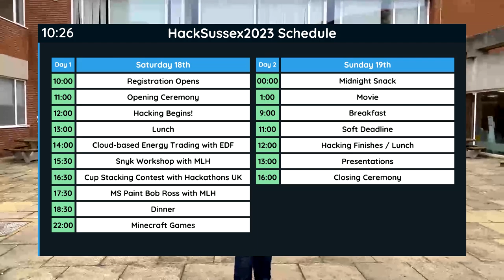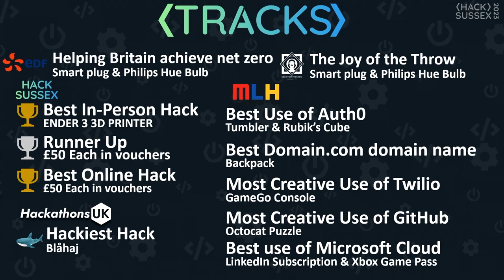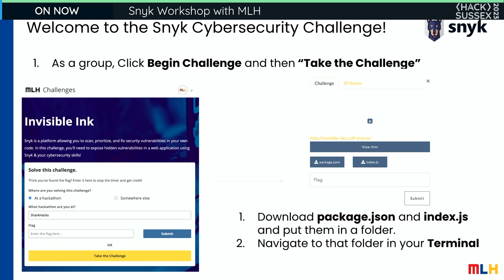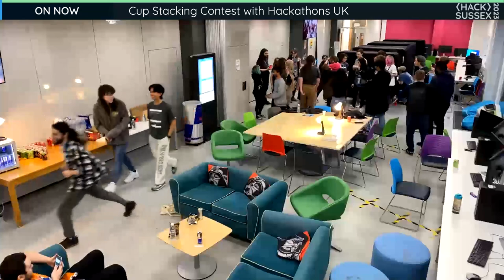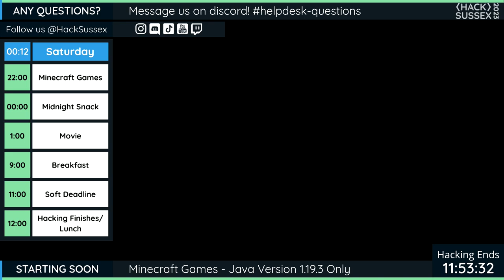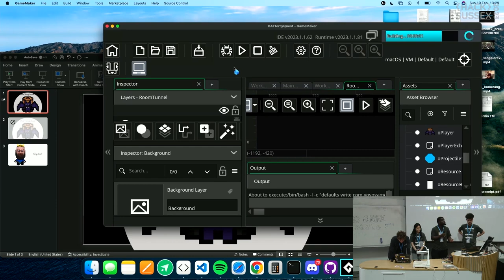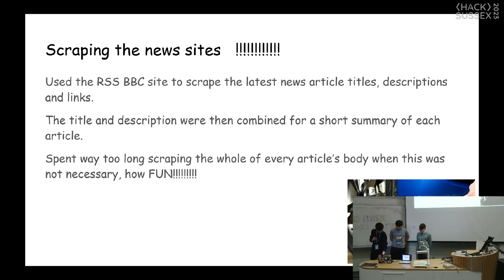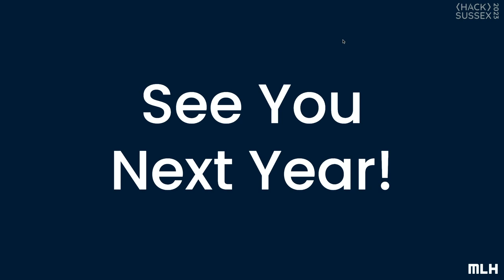HackSussex 2023 Live Full Show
HackSussex is the annual hackathon that takes place at the University of Sussex, UK. Every year students from across the country come together to work on new projects over 24 hours and compete in their choice of a range of challenges for fabulous prizes, all while enjoying games, workshops, talks, free food, and more.

The return of HackSussex after being postponed for 3 years we bring you HackSussex 2023. Sponsored and supported by: EDF, Electric Square, BCS - British Computing Society, Github, Redbull, Overleaf, University of Sussex, Sussex MTL, Major League Hacking, Hackathons UK.

Click on the video progress bar or scroll below this description for full playlist of chapter selections of individual events.

Chapters
00:00 Stream intro
01:36 Online registration
11:00 Kahoot
33:35 Welcome
41:50 Schedule
46:19 Hack Details
49:32 EDF Intro
58:44 Electric Square Intro
1:01:55 MLH Intro
1:11:08 HUK Intro
1:16:00 Sponsor thanks
1:18:04 Hack Begins
1:19:55 Online Hack Guidance
1:23:23 Gap
1:25:16 Electric Square Interview
1:32:10 Gap
1:34:19 EDF Energy Trading in the Cloud - Workshop
2:33:12 Gap
2:35:51 Snyk Cyber Security Workshop
3:14:05 Gap
3:15:12 EDF Interview
3:27:12 Gap
3:28:00 Cup Stacking HUK
4:10:00 Gap
4:18:15 MsPaint Bob Ross - MLH
4:56:44 Gap
5:02:33 Hack Tour
5:12:14 Gap
5:54:25 Day 2 Welcome
5:57:11 Gap
6:07:27 Chrome Dino
6:14:45 Presentations
6:15:02 Knuckles
 6:25:30 Coding down with the ship
6:32:50 Go Green
6:41:00 HackSussex Food bank website
6:45:24 PSR Bot for EDF
6:51:42 Battery Quest
6:59:59 Fajita finds his father
7:05:00 Flip Analytica
7:12:00 Launch Your Lunch
7:18:00 MAN'O'KNIFE
7:29:00 Lunch
7:34:30 Trash Plane Yeeter
7:44:18 Basketball game
7:48:09 /tmp/web.net
7:54:39 "Make" Something
7:59:20 A Recreation of the Google Chrome Offline Dino Game
8:03:35 Alarm App
8:07:30 Analogue Automata
8:17:15 CrackedFM
8:25:10 Down there
8:31:12 DreamWise
8:34:30 Minecraft Subsystem for Linux
8:40:25 Sharks Gambit
8:44:40 SMS Karaoke Thing
8:50:20 String Theory - A Management CatTastrophy
8:55:08 Wobble Pong
9:00:31 Gap
9:04:28 Photo Competition
9:20:40 Closing Ceremony
9:22:00 Prizes